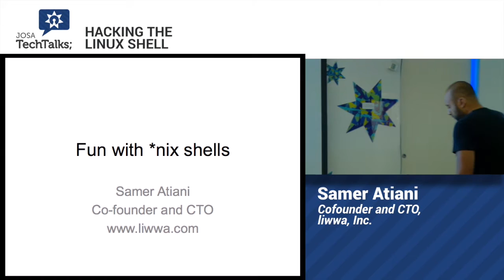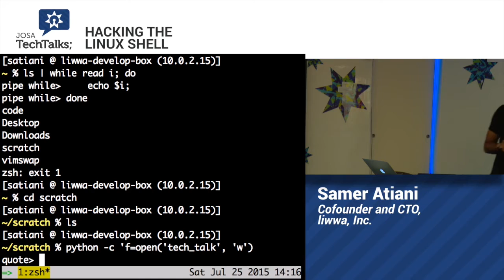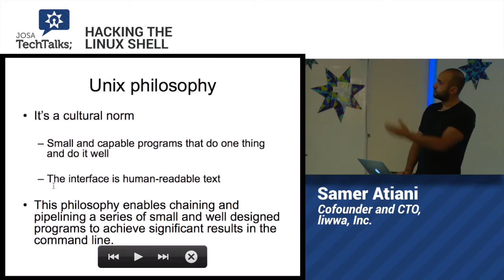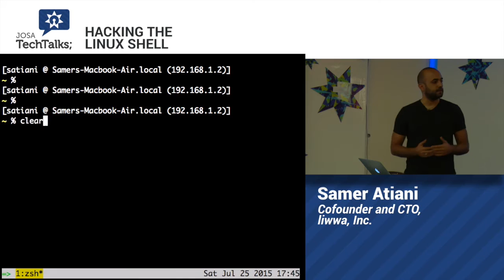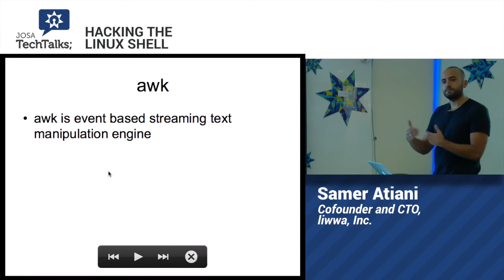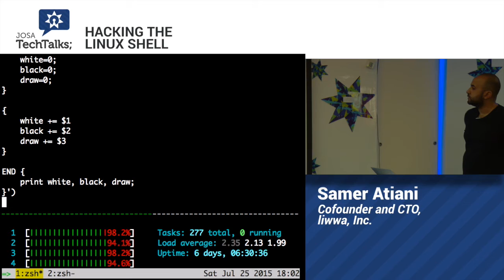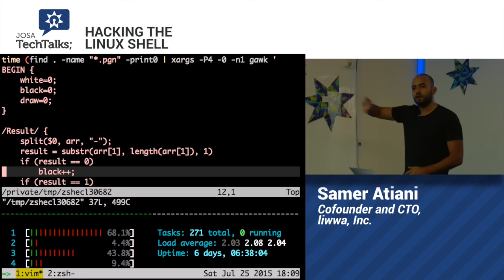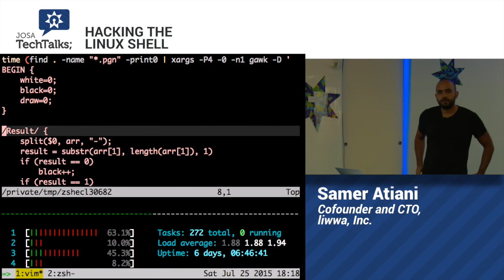JOSA TechTalks - Hacking the Linux Shell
This session goes through some of the cool things you can do on the linux command line and shell scripting. From powerful one-liners to full fledged HTTP servers in shell, the linux shell is one of the most powerful development environments there is. The whole session will be conducted inside a terminal.